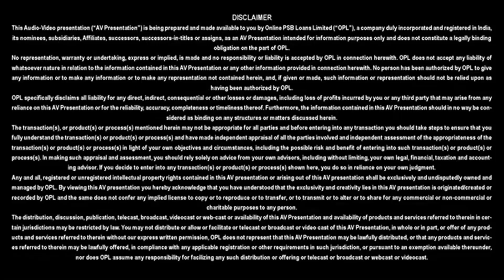Bank of Baroda Mudra Loan through PSBLoansin59Minutes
Video Speech:
Name - Harish Kumar
Loan Disbursed by - Bank of Baroda
Remark - He is grateful to Bank of Baroda staff